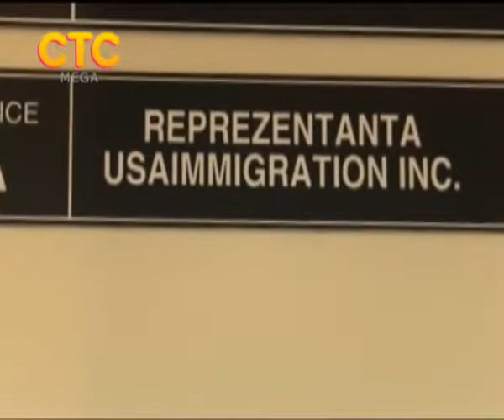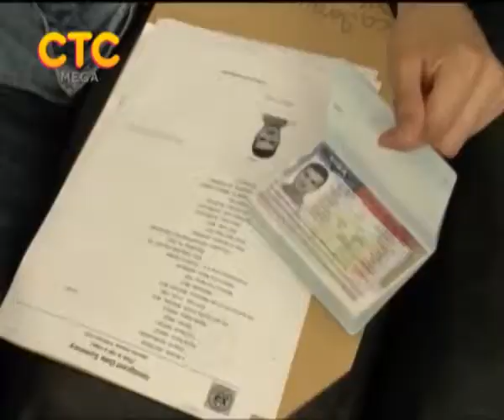Green Card СТС Молдова